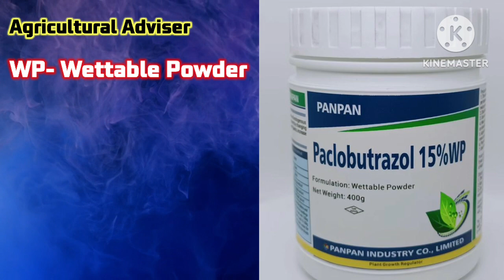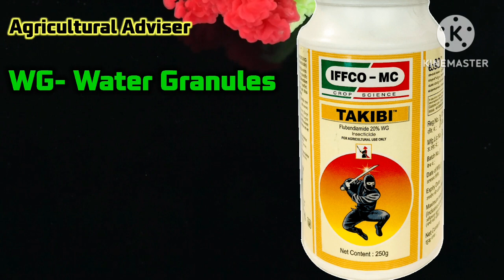😲हा काय नवीन विषय ! बघा औषधाच्या कंटेनचे स्वरूप! explain pesticide formulae!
सर्व शेतकरी बांधवांना जय महाराष्ट्र 🙏
         "उत्पन्नात वाढ करा,खर्चात घट करा"

       उत्तम शेती😊
                 दुय्यम व्यवसाय🤗
                                 कनिष्ठ नोकरी😑

EC,WG, WP, SL, SP, SC, CS Pesticide Formulae

{शेती संबंधित सर्व लहान मोठ्या Problem च Solution आपल्या चॅनल वर खात्री शिर व Time To Time मिळेल..}
"या गोष्टी Follow केल्या नंतर 48 तासामध्ये बदल घडवून येण्यास सुरुवात होईल."

आधीक माहिती साठी 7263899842 या नंबरवर वाट्सअप  करु शकाल...
gahu utpadk